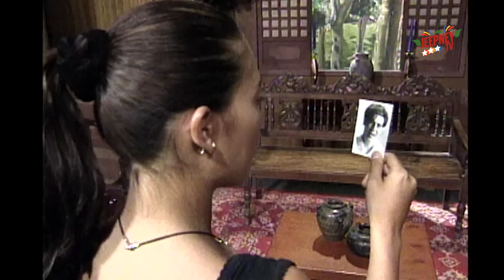Oki Doki Doc: G Toengi Full Episode | Jeepney TV